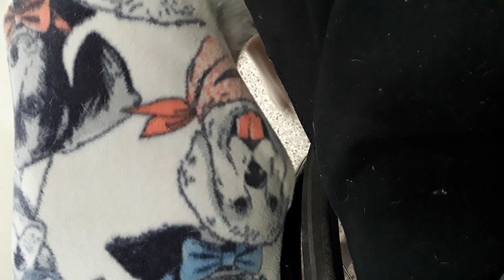PACC shelter Weddo 5 Yr Old A720021 Kennel 178 old film 20210123 145114